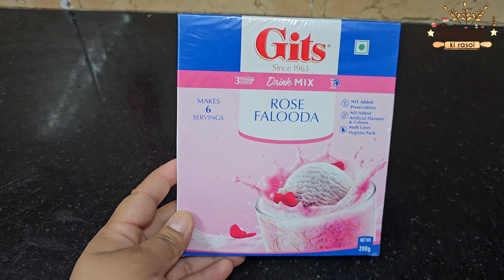Gits Rose Falooda Mix Recipe in Hindi | गिट्स रोज़ फलूदा मिक्स पैकेट से बनाएं स्वादिष्ट फलूदा 😋👌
हेलो फ्रेंड्स! आज मैं गिट्स रोज़ फलूदा मिक्स मिक्स रेसिपी बनाना शिखाउंगी। यह बहुत ही आसान रेसिपी है। वीडियो को पूरा देखे और लाइक करना न भूले।